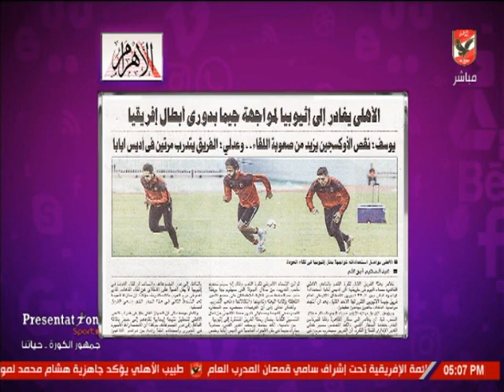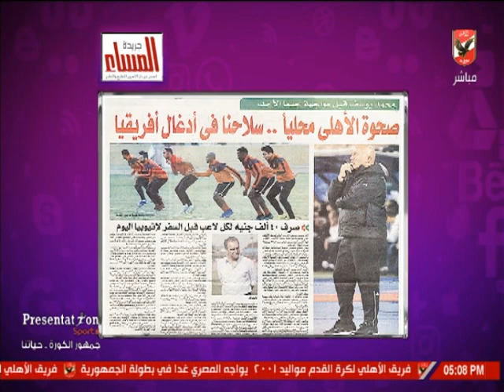أمير هشام : لاسارتى يطلب مشاهدة معلول وأجايى